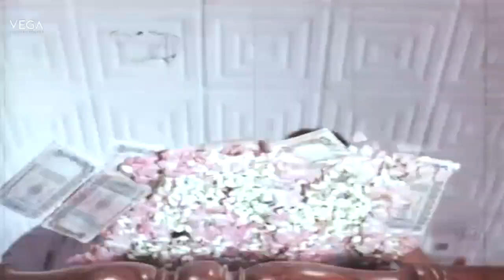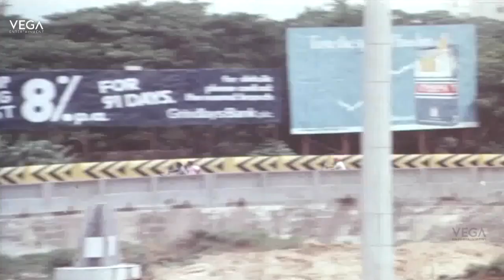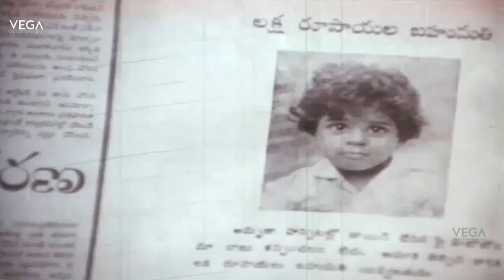Maharajasri Mayagadu Telugu Full Movie Part #5 | Krishna, Sri devi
Watch Maharajasri Mayagadu Telugu Full Movie Parts | Krishna, Sri devi
Star Cast  : Krishna, Sri devi, Brahmanandam, Jayamalini, Rohini, Satyanarayana Kaikala,
Director By   : Vijya Bapineedu,
Producer By : Atluri Radha Krishna Murthy, Kommana NarayanaRao,